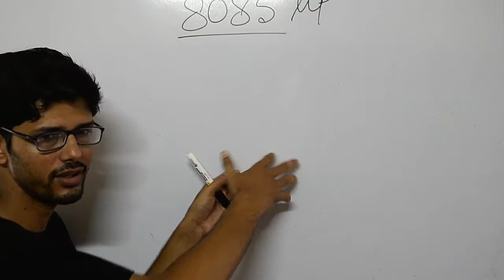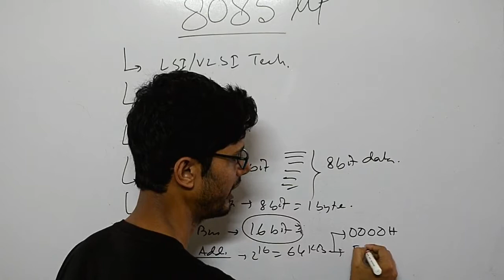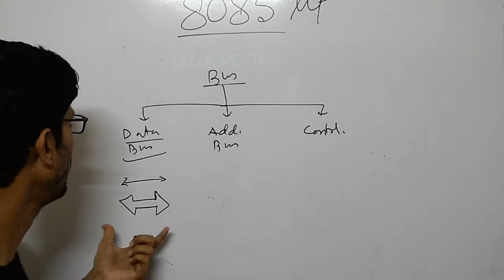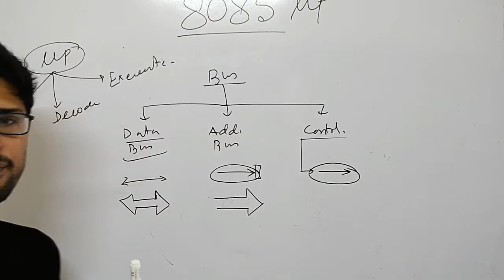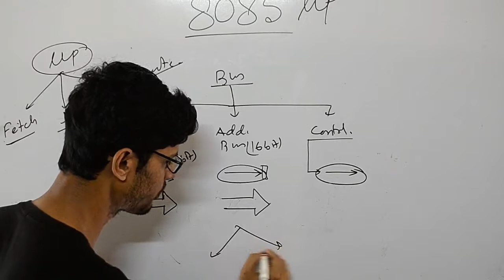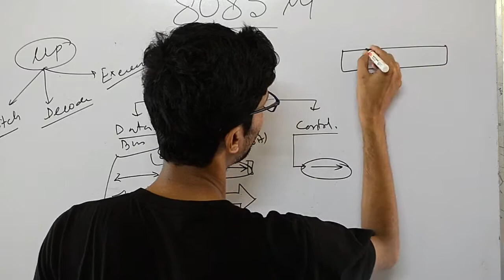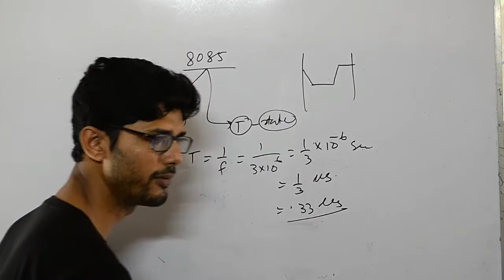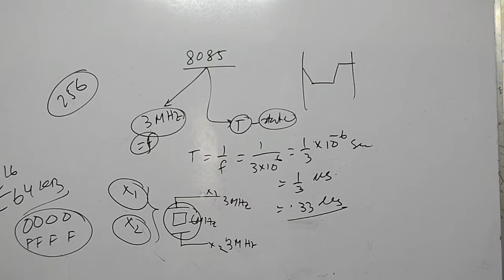Microprocessor 8085 Introduction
In this video, we are discussing about the 8085 Microprocessor.